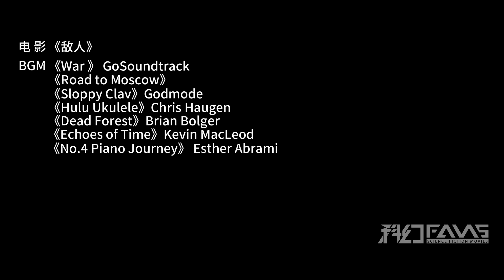地球成末日荒漠，男子入选移民太空救人类，却发现自己不是人类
科幻Fans  科幻片《敌人》，末日世界的科技伦理故事